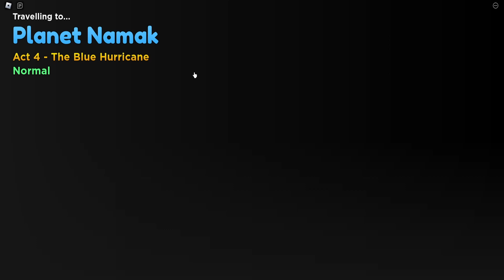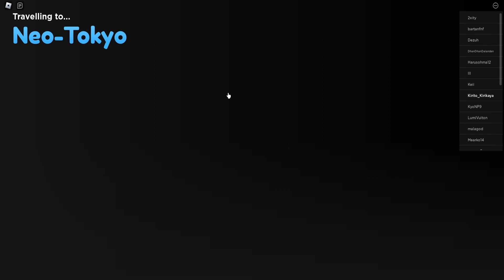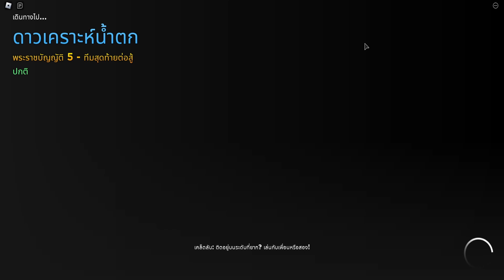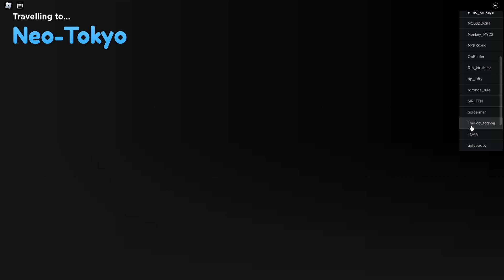Roblox : Anime advanture : มาฟามเวลกันครับเพื่อนๆ